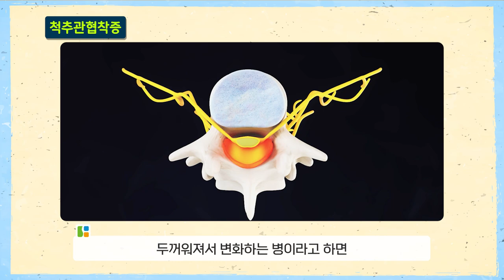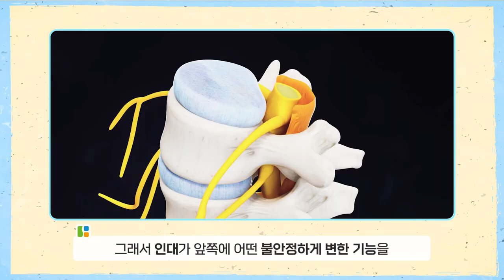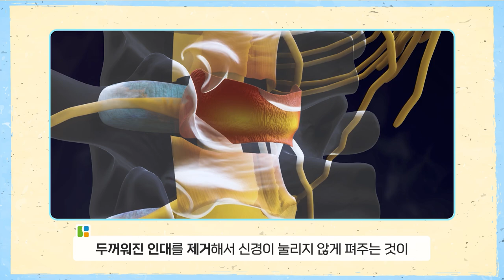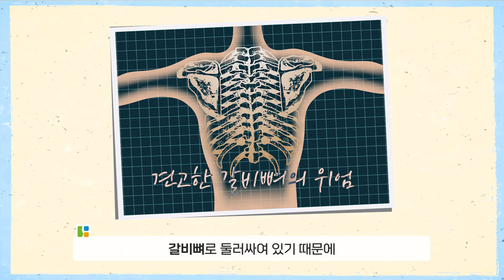비슷하지만 서로 다른 병! 협착증과 황색인대골화증 원인과 치료는?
협착증, 골화증 두 질환의 원인 황색인대가 맞지만
두 질환은 명백한 차이가 있습니다!
협착증과 골화증 치료 어떻게 해야할까요?